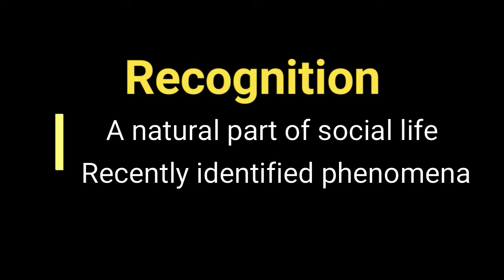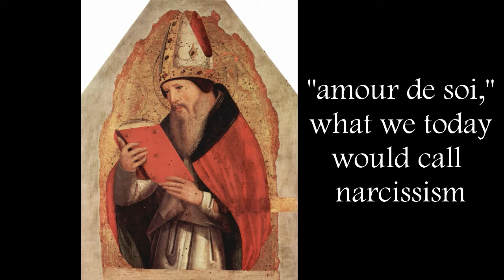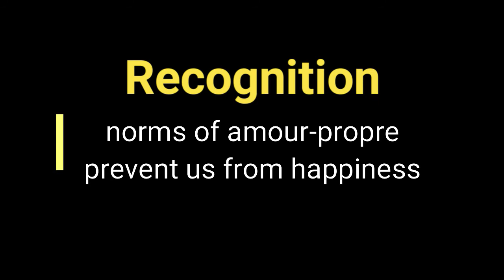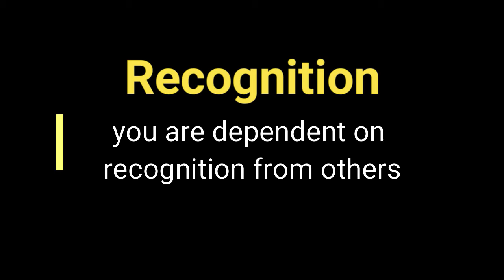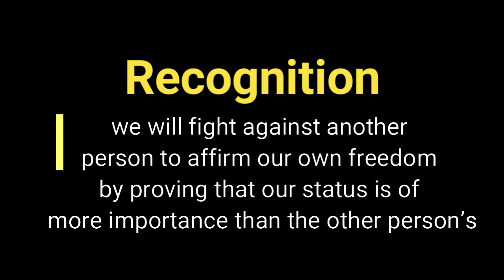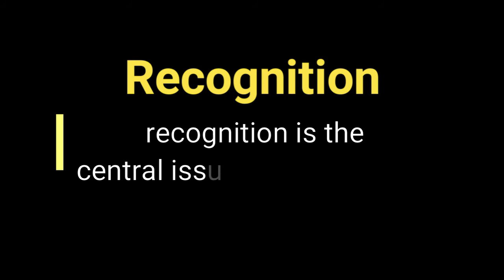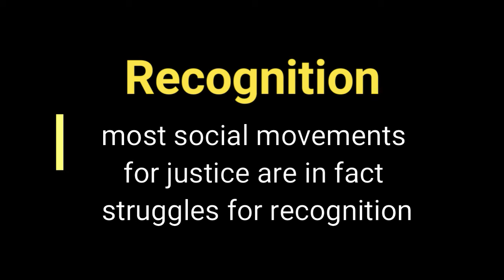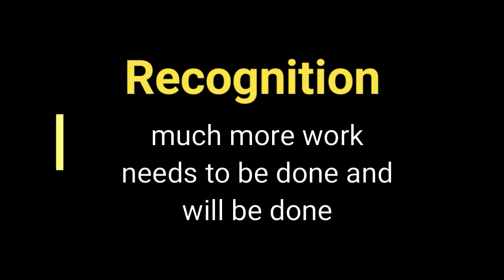History of Recognition Theory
Introduces the history of the concept of recognition, and how recognition of our fellow human beings is essential to justice itself.